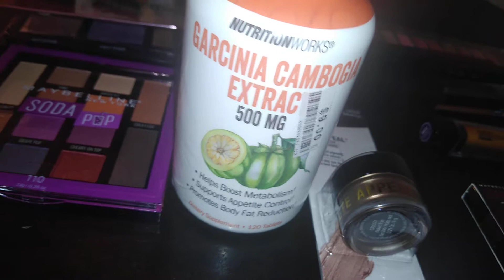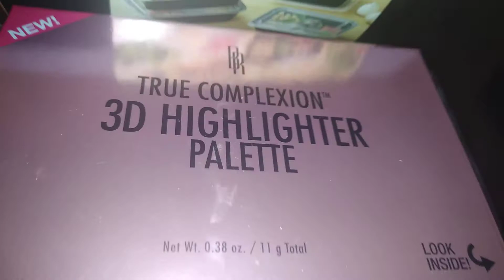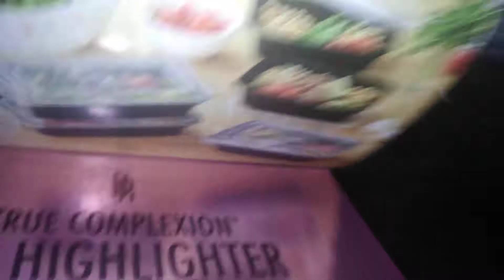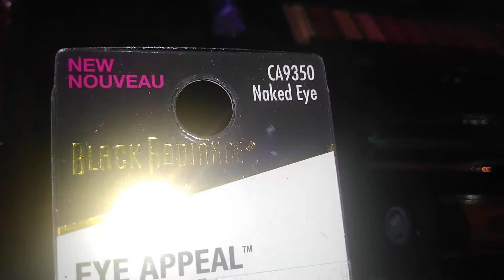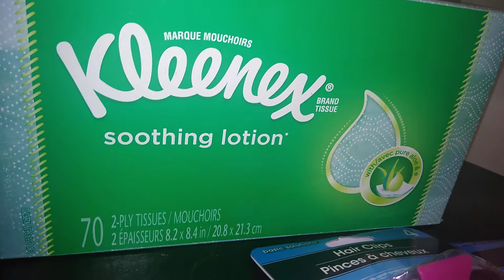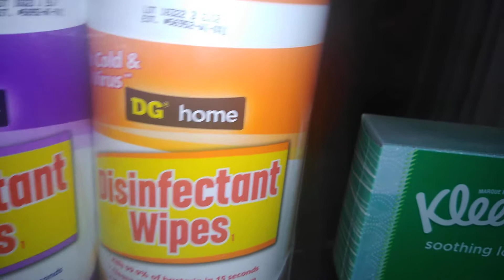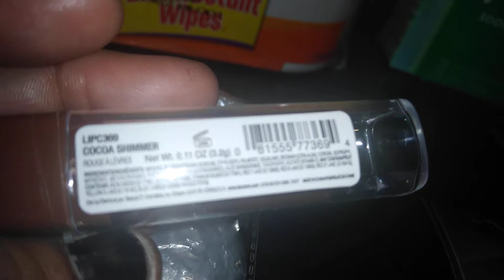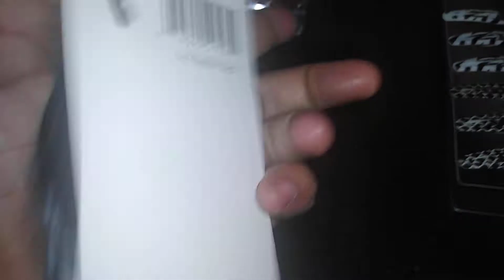New affordable drugstore cosmetic haul 2/2019